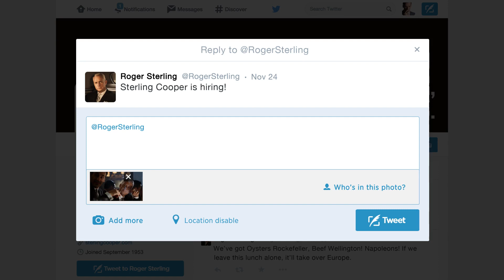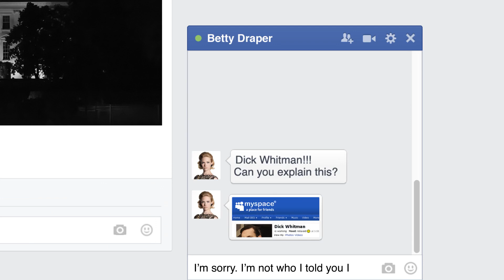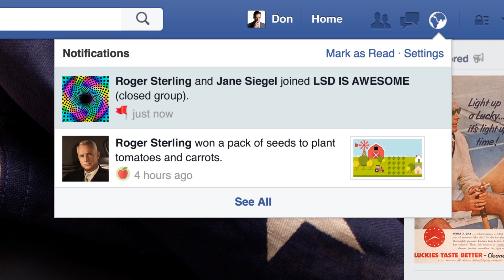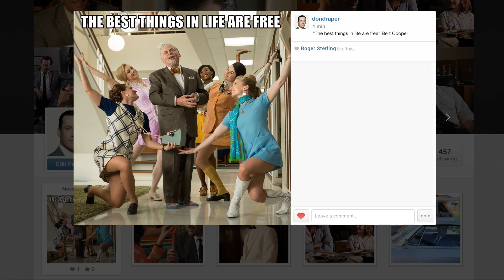Don Draper Gets Divorced on Facebook | Browser Fiction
What it would be like if Don Draper was on social media.